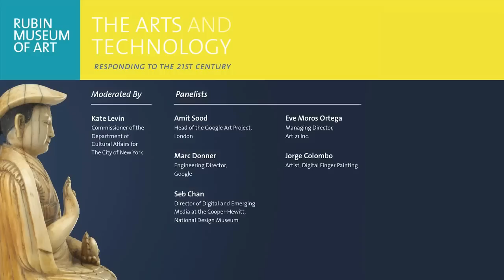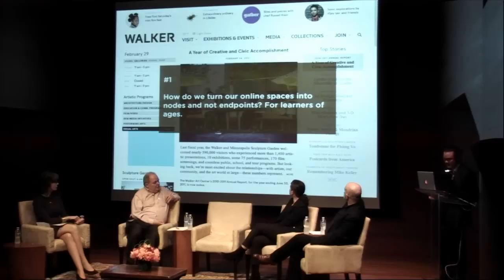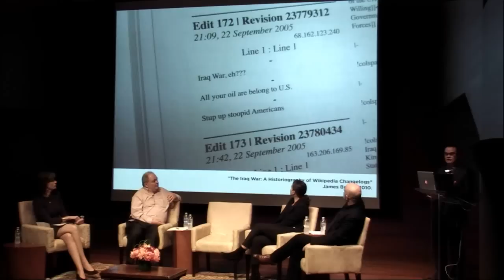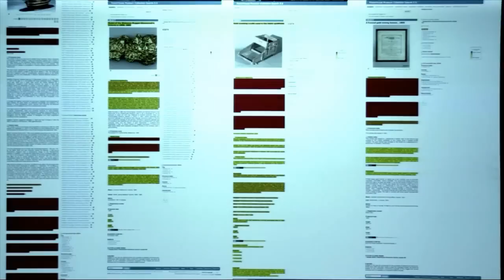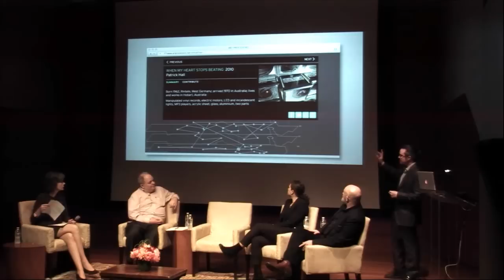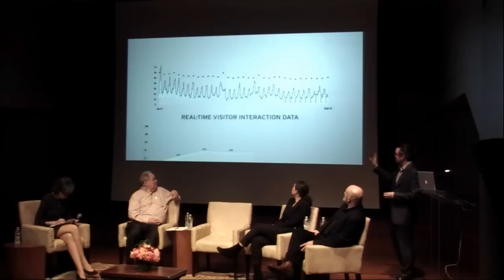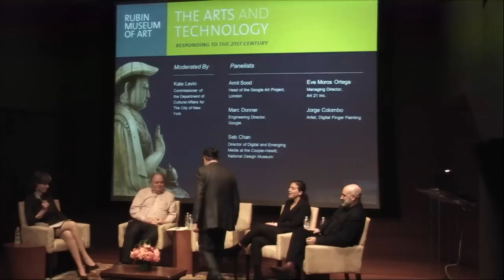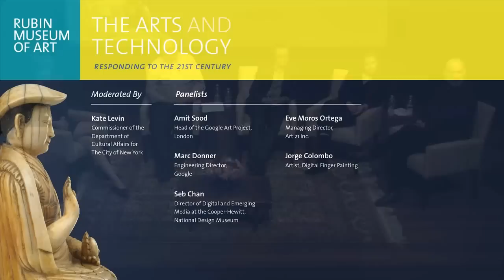The Arts and Technology Panel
What is the impact of technology on artists, audiences, and museums? New York City Commissioner of Cultural Affairs Kate Levin moderated a conversation at the Rubin Museum with participants from Google, Smithsonian Cooper-Hewitt National Design Museum, Art 21, Inc. and digital artist Jorge Colombo.